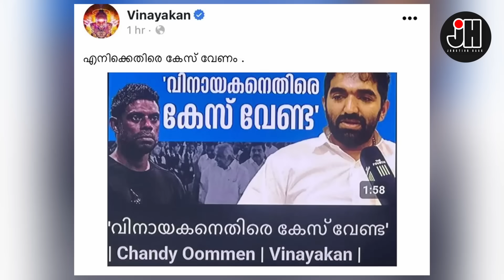തനിക്കെതിരെ കേസ് എടുക്കണമെന്ന് വിനായകൻ ഒപ്പം നൃത്തവും